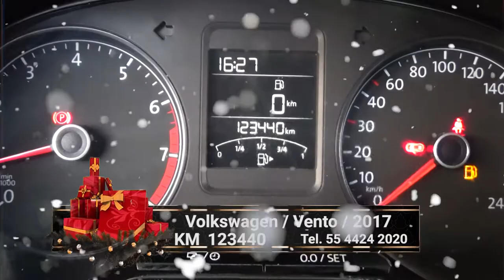Volkswagen / Vento/2017 - 4546